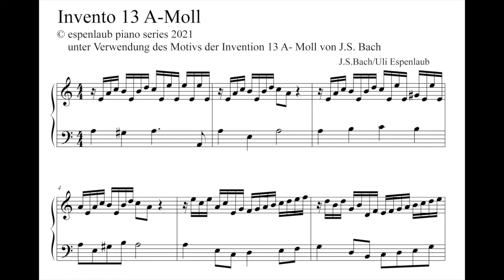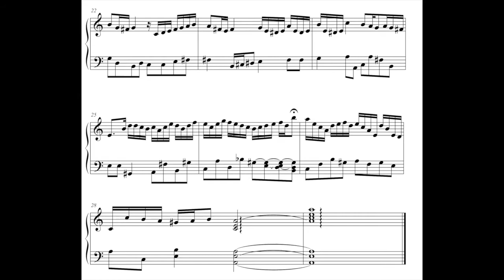Invento 13 A Moll - Bearbeitung/Veränderung Invention 13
...einige musikalische Ideen über ein bekanntes Motiv des Großmeisters Johann Sebastian Bach -in  Bearbeitung und Veränderungen der Invention 13 in A- Moll.Wie das Original sehr gut zum Üben.
Instrument: Nord Piano 2 Layer Cembalo/Orgel, Notiert mit Finale
Noten bei mir.
Viel Spaß. lg